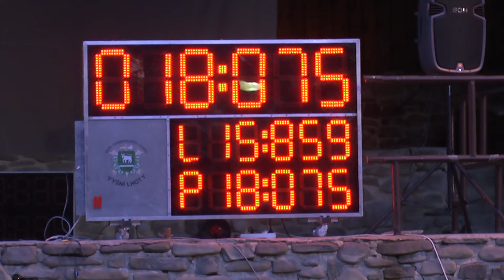Jistebník mladší Vyšní Lhoty 29 5 2015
2.ročník Poháru hory Prašivé MH a Fire TV MH Vyšní Lhoty 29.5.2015